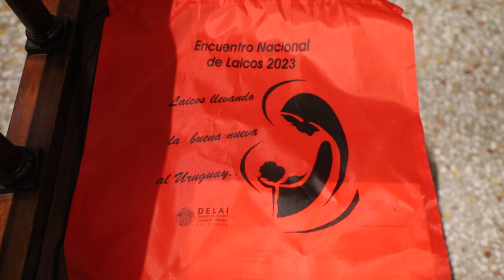ICM Noticias - Encuentro Nacional de Laicos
El Departamento de Laicos de la Conferencia Episcopal del Uruguay tuvo su Encuentro Nacional de Laicos. La ocasión sirvió para intercambiar testimonios y compartir algunas perspectivas a partir de algunas ponencias y exposiciones.